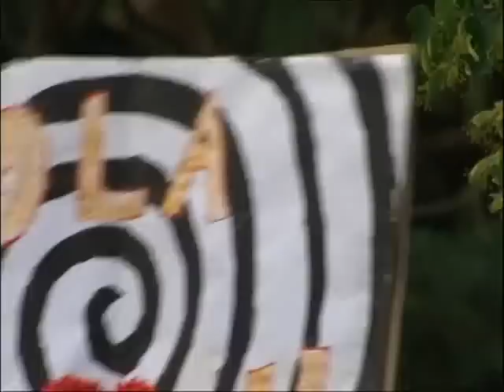The Ark - One Of Us Is Gonna Die Young @ Allsång på Skansen 2007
The Ark performing One Of Us Is Gonna Die Young at Allsång på Skansen 2007.